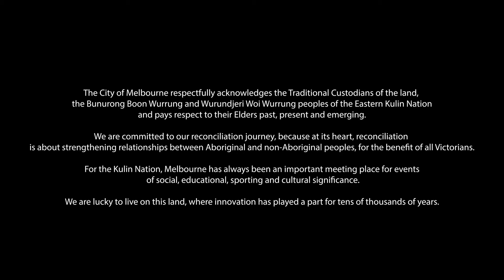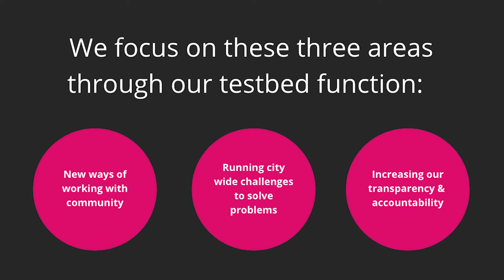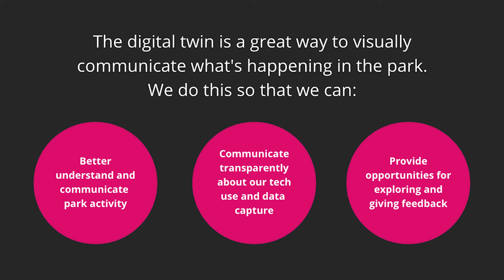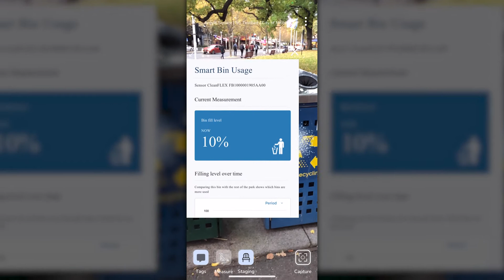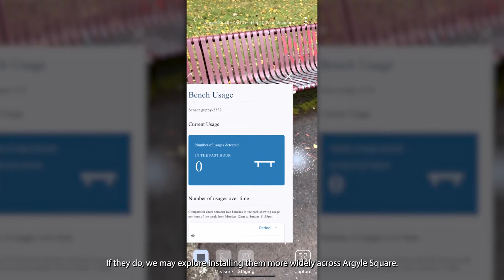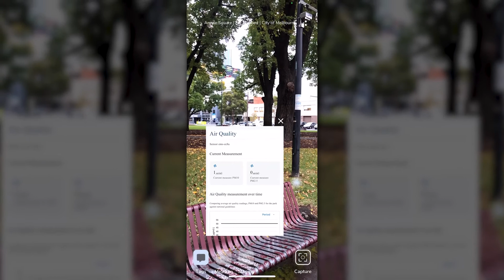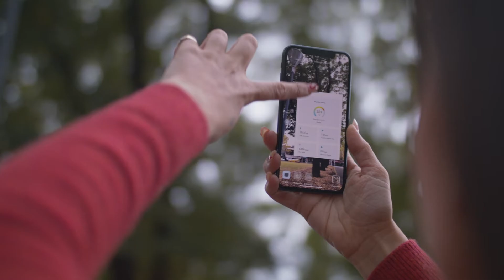Argyle Square | Building Smart Cities with City of Melbourne & PHORIA